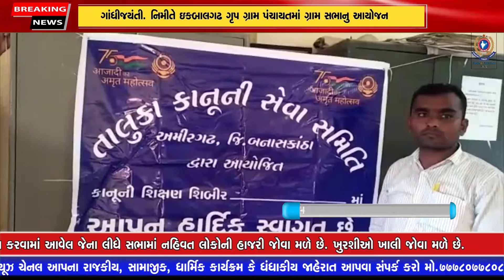ઈકબાલગઢ : ગાંધીજયંતી. નિમીતે ઇકબાલગઢ ગૃપ ગ્રામ પંચાયતમાં ગ્રામ સભાનુ આયોજન